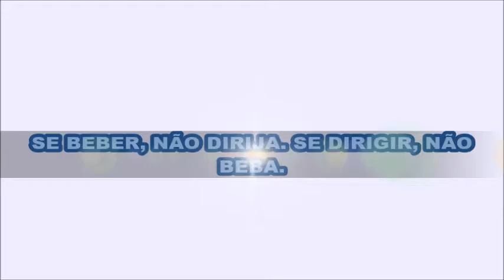Canal BEERfox 2ª Temporada Programa de Degustação Episódio #202 SARAVÁ IMPERIAL STOUT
Canal BEERfox 2ª Temporada
Programa de Degustação
Episódio #202
SARAVÁ IMPERIAL STOUT

SARAVÁ IMPERIAL STOUT Sorocaba/SP BRA
#201 4,0
BEBA COM MODERAÇÃO, RESPEITO E RESPONSABILIDADE
Cervejaria: Colaborativa Burgman/Cervejaria Nacional
Estilo: Russian Imperial Stout
Álcool (%): 9% ABV
Temperatura: 8-12 °C (75'-90')
Copo ideal: Snifter